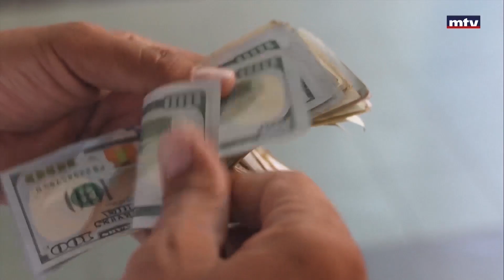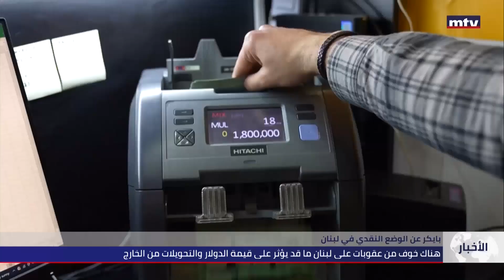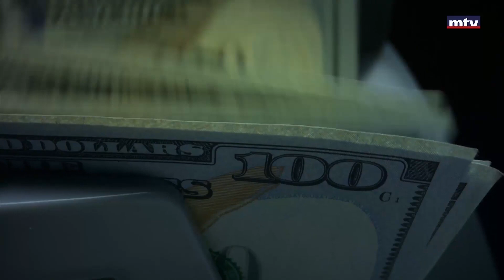هل يبقى الوضع النقدي في لبنان تحت السيطرة؟